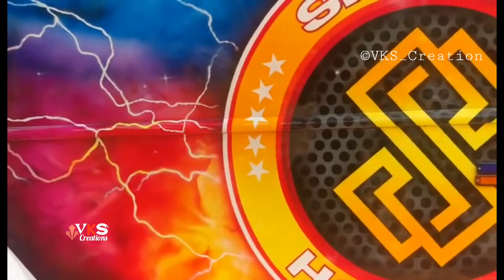SHEEBA HOLIDAYS🔥 സാമ്രാജ്യം 90% Loaded..LOT MORE TO COME